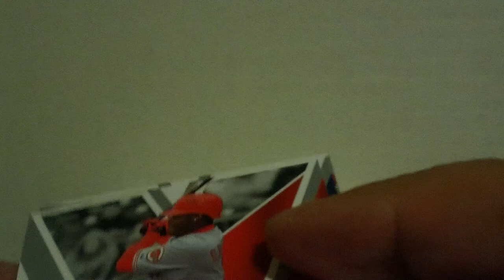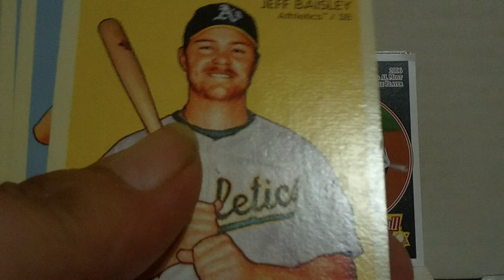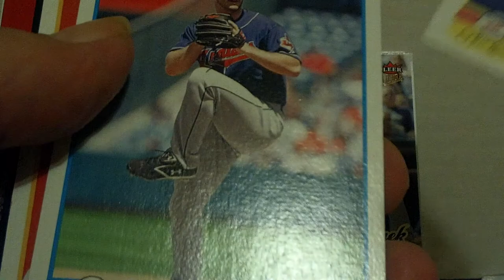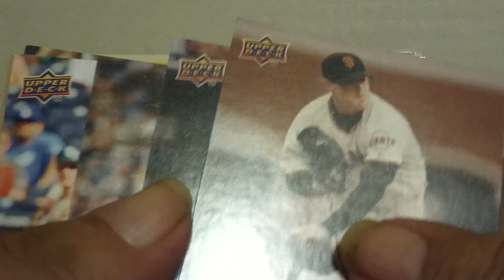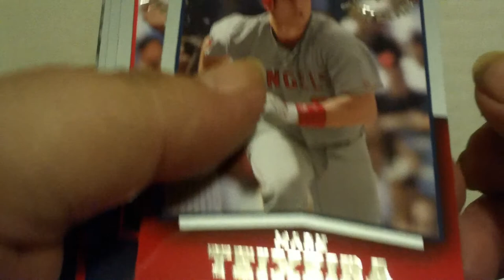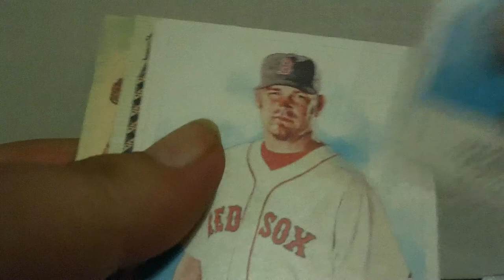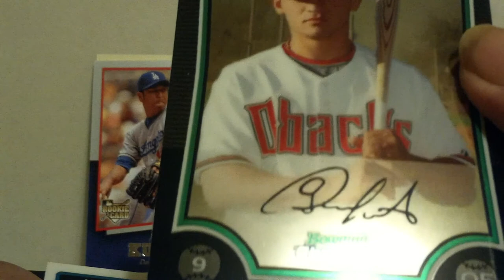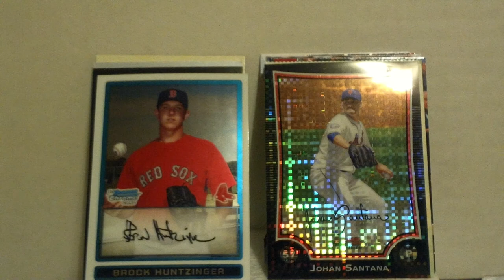3/31/11 OPENING DAY Retail Break of 10 Assorted ( Johan Santana /250 )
We are ALL Tied for 1st Place going into today, Hope your favorite team starts the season off well. ;-)

Link to my Selling & AUCTION Site is listed below: New additions added Daily.

My Trade wants at the moment are (But not limited to)

FOOTBALL: 2010 Mike Williams (TB) Legarrett Blount Ryan Mathews Jordan Shipley Jermaine Gresham & 2009 Josh Freeman. Also ANY HOF Autographs.

BASEBALL: Buster Posey , Mike Trout, Bryce Harper